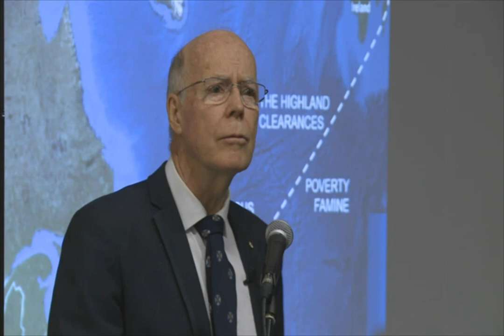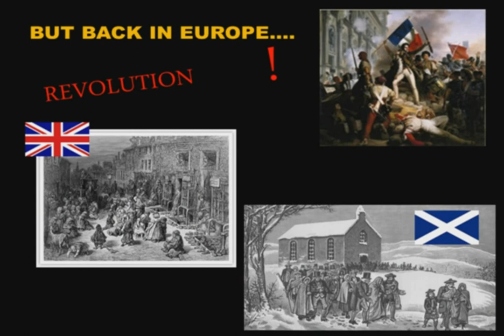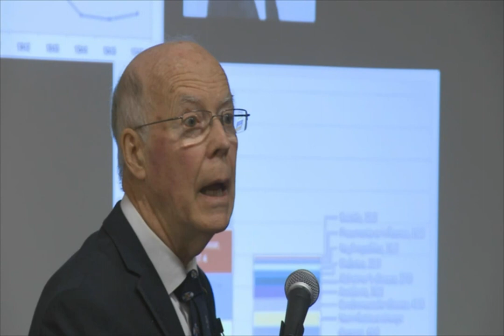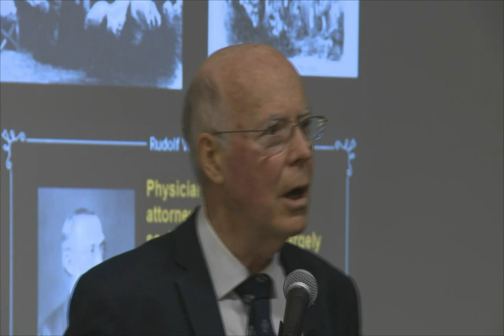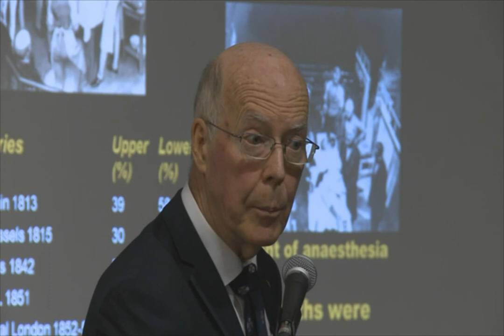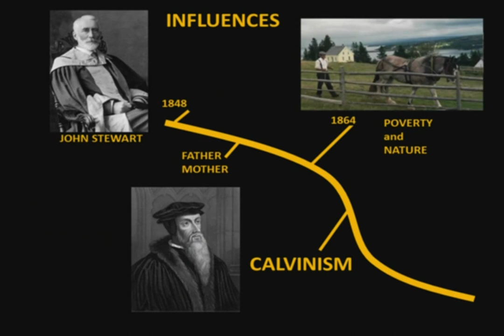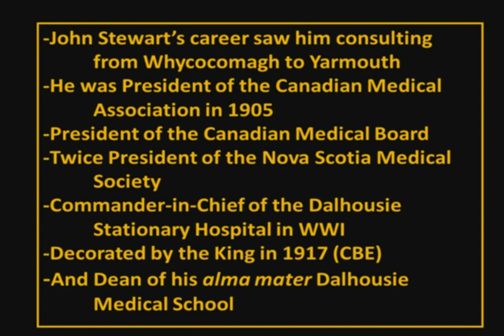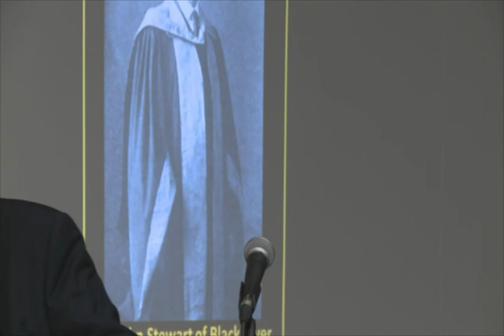Dr Ron Stewart